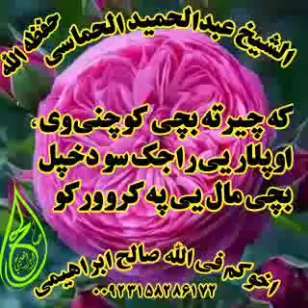شیخ عبدالحمید حماسی(4)